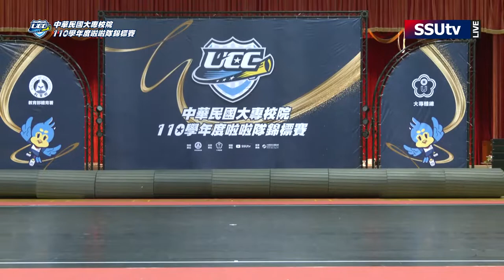ᴴᴰ亞洲大學::一般彩球雙人組::110大專啦啦隊錦標賽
**觀看歷屆大專啦啦隊完整賽事及精彩片段請至SSUtv搜尋相關播放清單！